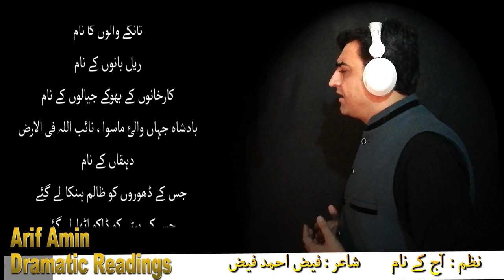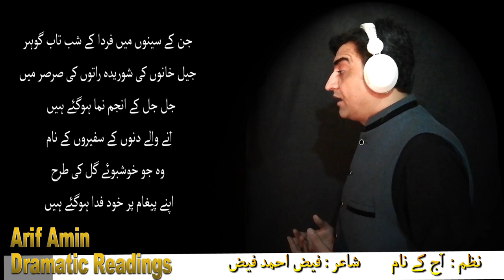Sad urdu poetry | FAIZ AHMED FAIZ BEST POETRY | AAJ K NAM| GHAZALS | LYRICS | STATUS 2020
WHATSAPP STATUSPOETRY
AAJ KY NAAM
BEST POETRY STATUS WITH LYRICS
URDU POETRY
URDU SHAYARI
URDU ADAB

میں اردو ادب کا ایک طالب علم ہوں اور ادب کے فروغ کے لیے کام کر رہا ہوں ۔ اردو ادب کو ڈرامائی انداز میں پڑھنے کا مقصد نوجوانوں کو ادب کی طرف راغب کرنا ہے ۔

I am a literature student. Working for progress of Urdu literature through dramatic readings. Sole purpose is to create interest of Youth in Urdu literature.